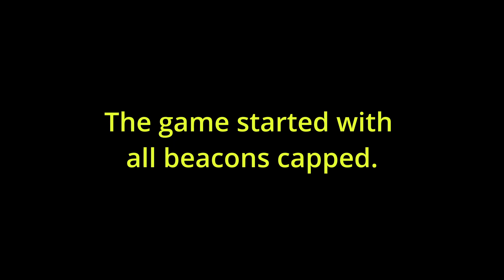When Hackers Ruin The Game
Hit by that beacon capper.